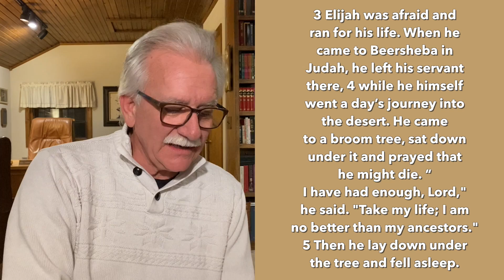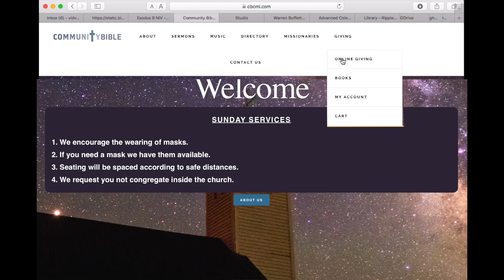DIAGNOSING AND DEALING WITH DEPRESSION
If you are feeling down, here are some tools to help you identify and correct this condition.